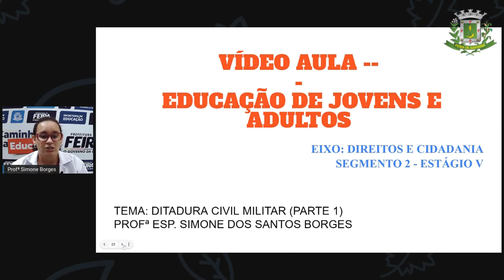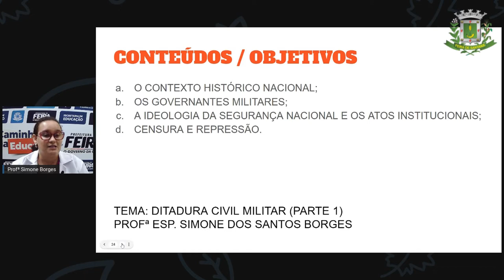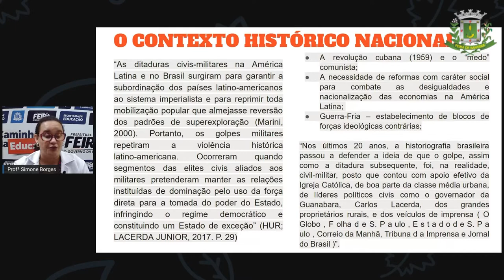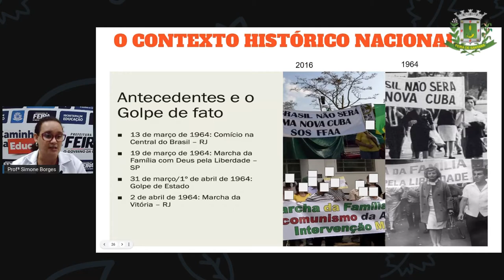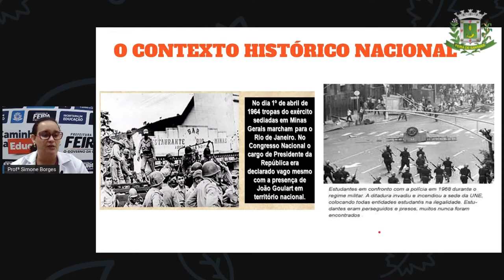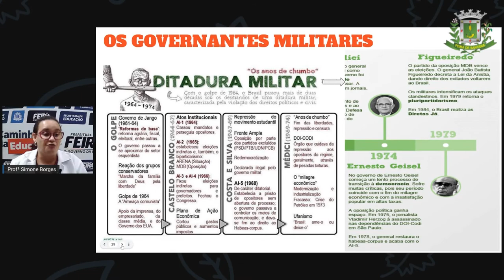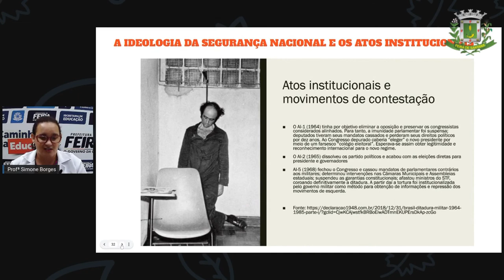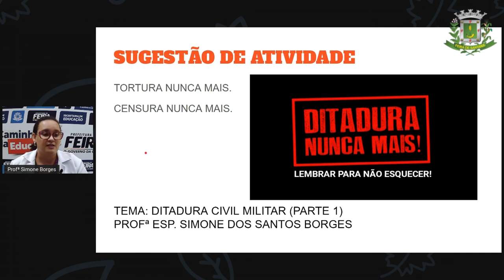2º SEG ESTÁG V AULA 30 HIST Ditadura civil militar parte 1 SIMONE